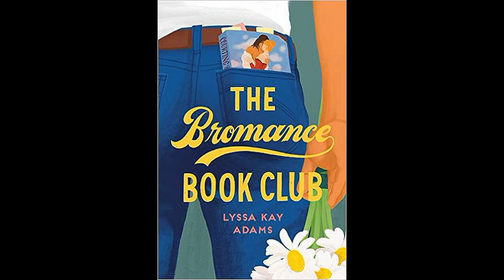The Bromance Book Club-Lyssa Kay Adams-Standalone (Review)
Need a journal/notebook that you won't forget?
We are doing another standalone this week that is a part of a series but can be read individually as well!